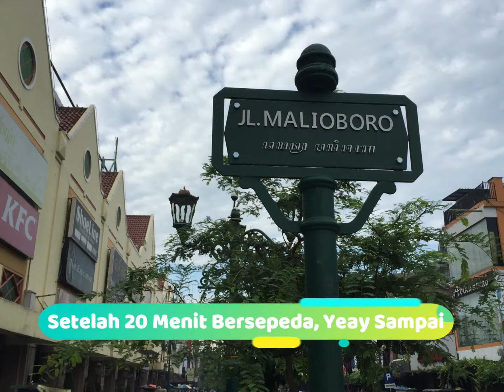Jalan - Jalan di Jogja - Menikmati Jalan Malioboro di Malam dan Pagi Hari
Semangat Pagi

Pada vlog kali ini saya sharing mengenai kegiatan saya di Jogja dengan menikmati Jalan Malioboro saat malam dan pagi hari.

Semoga sharingnya berkenan dan bermanfaat ya. Terima kasih banyak sebelumnya. Sukses selalu untuk kita semua ya.

Semangat pagi dan terus berkarya.
Salam hangat
Bambang Purnomo